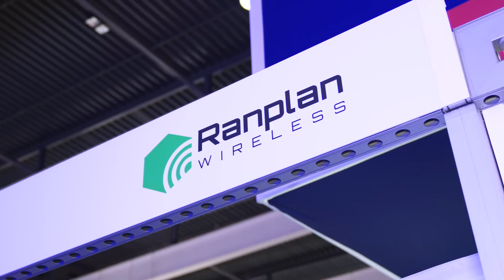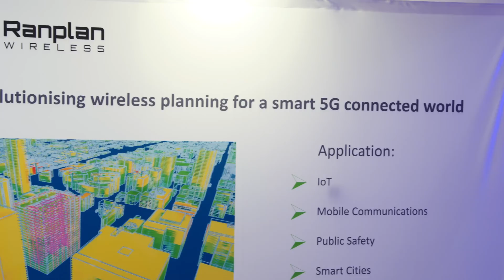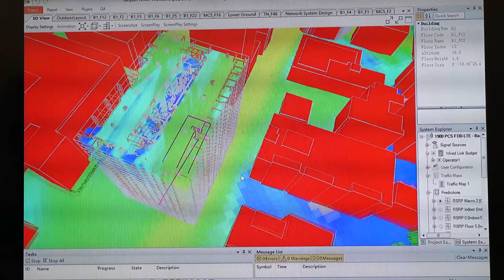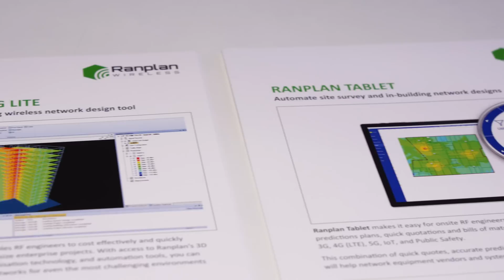5G Network Planning: An Interview with Ranplan CEO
Alastair Williamson, Chief Executive Officer of Ranplan Wireless recaps MWC 2019 and the challenges they are helping the industry tackle when planning reliable LTE or 5G networks